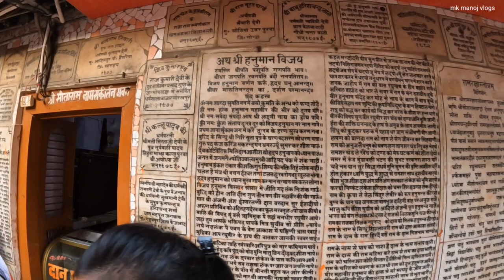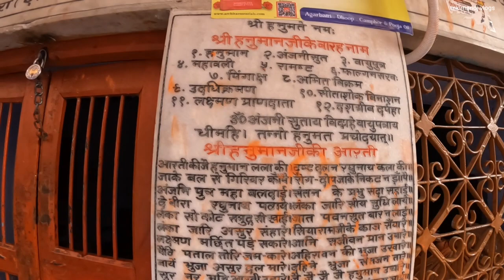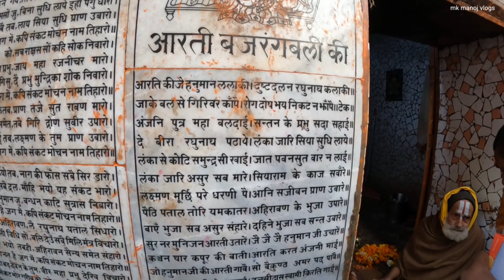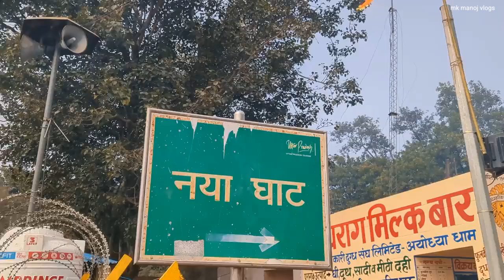Ayodhya Tourist Places l Ayodhya Tour Vlog l Ayodhya Ram Mandir Darshan l Ram Mandir Ayodhya l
ram mandir ayodhya
ram mandir
hanuman garhi ayodhya history
Ramghat ayodhya
ram ki paidi ayodhya dham
Ram ki paidi ayodhya
ayodhya dham junction
Kanak bhawan ayodhya